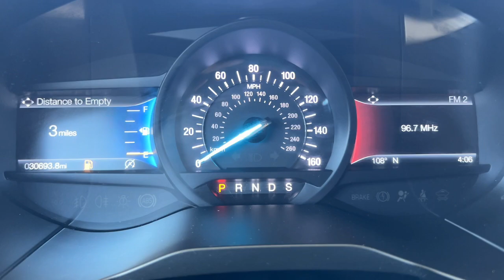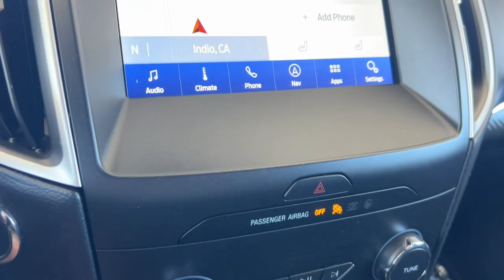2020 Ford Edge ST Line CA Palm Springs, Indio, Palm Desert, La Quinta, Mecca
Pre-Owned 2020 Ford Edge ST Line available at Fiesta Ford located in 78990 Varner Rd, Indio, CA, 92203. Servicing the Palm Springs, Indio, Palm Desert, La Quinta, Mecca area.